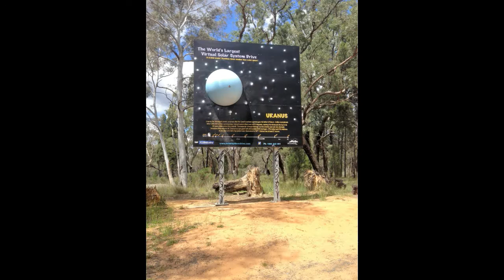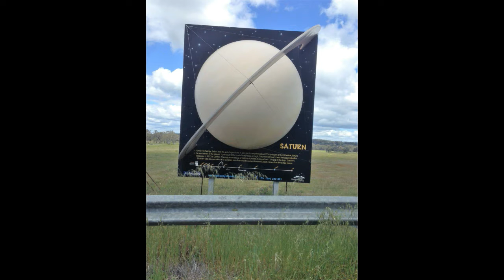suicide prevention ride day 4 @saveamate2016 INSTA save.a.mate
what a radical day! i met some of the most awesome people today from both towns Narrabri and Coonabarrabran. super stoked to be able to sit back and reflect on the day. suicide prevention doesn't have to start at the crisis level. it begins with us being mates with one and another. stoke level is beyond what i could type on this here computer.